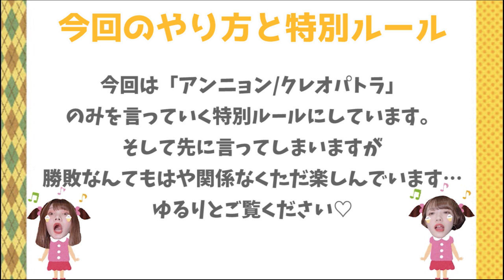【コラボ動画】ちょりずでクレオパトラゲームやってみた！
以前らりずが2人でやったことがあるクレオパトラゲーム
3人でやってみたら案の定おもしろすぎた…
勝手にルールを変えてやっていますが
観てるよりやった方が数倍楽しいゲームだと思うので
ぜひみなさんも機会があったらやってみてください♡

常にリクエストは受け付けているので
出来るものから動画にさせていただきます♡

〒141-0032
RALLIES宛

※今は一日おきのでの更新です！